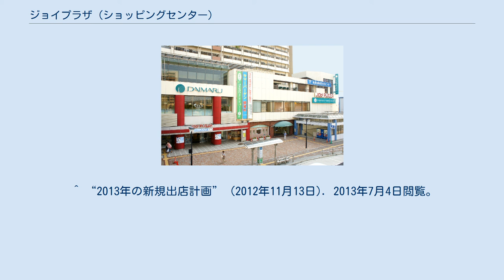ジョイプラザ (ショッピングセンター)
ジョイプラザは兵庫県神戸市長田区に存在するショッピングセンター。
 所在地：神戸市長田区若松町5-5-1　（JR西日本 JR神戸線 新長田駅前） 住宅都市整備公団（現・UR都市機構）が「一般市街地住宅方式」により新長田駅前ビルを建設。
 うち商業施設部分を財団法人神戸市都市整備公社（現・神戸すまいまちづくり公社）が「ジョイプラザ」として、物販店、飲食店などのテナントを誘致し、運営。
 1977年4月21日に開店した。
 地下1階～地上2階部分には、核テナントとして「大丸新長田店」が入居。
9,091m²と小型ながら「生活密着型店舗」として食品や衣料品、雑貨の売り場を設けた。
 また2階部分には、専門店街を構成し「ジョイプラザ名店会」と称し、神戸市商店街連合会に所属した。
 1995年1月17日の阪神・淡路大震災に際して、長田区は最も被害の大きかった地域にも関わらず、大丸が震災発生2日後には いち早く食料品などの必需品をワゴン販売する対応を行い、地元住民に貢献し、非常に愛されてきた。
 施設の老朽化に対応し、1992年4月と2010年3月にリニューアルを実施。
2010年のリニューアルでは、新長田駅前若松歩道橋と2階専門店街の直結も行った。
 しかしながら、核テナントの大丸は、震災後の人口減と競合店出店が相次ぎ売上が減少。
赤字が続いていたため、2013年1月31日に大丸が撤退したのに併せジョイプラザも閉店した。
 後継事業者には東急不動産が選定され、大規模リニューアルを経て2013年9月20日に「東急プラザ 新長田」として再オープンした。
核テナントは大丸に代わり、スーパーマーケットの西友が入居し、こちらは2013年7月27日に先行開業している。
 ^ a b c d “新長田ジョイプラザ２階専門店リフレッシュオープン!”. 記者発表資料. 神戸市 (2010年3月9日). 2014年1月16日閲覧。
 ^ 神戸すまいまちづくり公社 事業のご案内 ^ 神戸市商店街連合会 会員名簿 ^ “大丸新長田店が閉店　震災乗り越え、地域密着”. 神戸新聞NEXT (2013年1月31日). 2013年7月4日閲覧。
 ^ “新長田駅前商業施設「ジョイプラザ」の「大丸新長田店」後継事業者として東急不動産が正式決定 ～核テナントは「SEIYU」に決定～”. 東急不動産 (2012年10月17日). 2013年7月4日閲覧。
 ^ “新長田に東急プラザ開業　書店やカフェなど５３店舗”. 神戸新聞NEXT (2013年9月20日). 2013年10月4日閲覧。
 ^ “新長田駅前商業施設リニューアルプロジェクト「東急プラザ 新長田」に名称決定 ～グランドオープンに先駆け、「SEIYU」が7月27日（土）先行オープン～”. 東急不動産 (2013年7月2日). 2013年7月4日閲覧。
 ^ “2013年の新規出店計画” (2012年11月13日). 2013年7月4日閲覧。